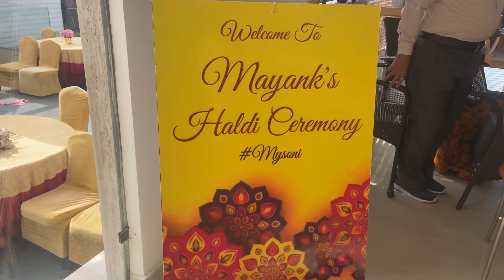Shaadi Vlog-2✨💕 | The Wedding🤩 | 11-13 April🎉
Hey everyone!
So the wait is finally over and here I am with my second part of shaadi vlog❤️
This vlog includes all the functions and rasms that were performed in our family😍
Stay tuneddd